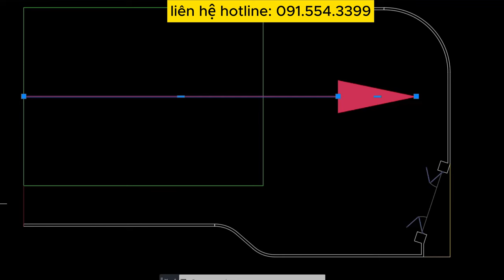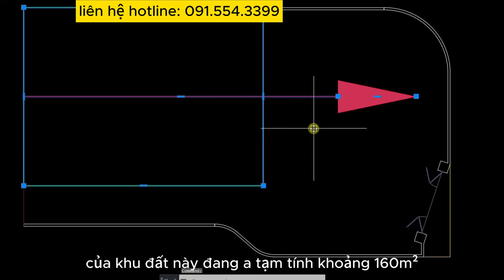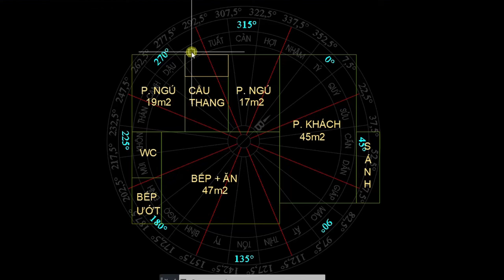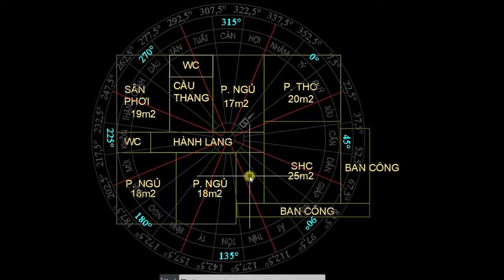BIỆT THỰ HƯỚNG ĐÔNG BẮC - KIẾN TRÚC & PHONG THỦY VẬN 9 - GIÀU SANG PHÚ QUÝ 10 ĐỜI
- Video hướng dẫn tư duy và thiết kế kiến trúc theo phong thủy khoa học hiện đại
- Video của KTS Nguyễn Mạnh Dũng và đơn vị tư vấn kiến trúc và phong thủy Mạnh Đại Dũng.
nhóm chia sẽ kiến thức phong Thủy
- Nhà hướng đông con cái hư hỏng gia sản tan ành
- KÍCH HOẠT TÀI LỘC VẬN 9 - DẪN KHÍ VÀO NHÀ
- HÌNH THẾ NHÀ - KHÔNG BAO GIỜ GIỮ ĐƯỢC TIỀN
- Lỗi thất thoát tài sản - PHONG THỦY - nhà sai ở đâu. Nhà vườn Vũ Thư, Thái Bình.
- NHÀ HƯỚNG ĐÔNG BẮC VẬN 9 - KÍCH HOẠT TÀI LỘC - THĂNG QUAN TIẾN CHỨC - TIỀN VÀO NHƯ NƯỚC